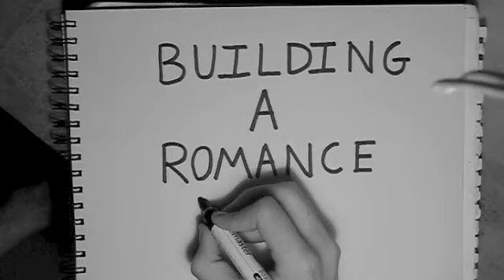Building a Romance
Charette 2010